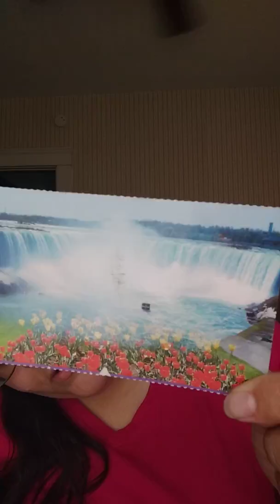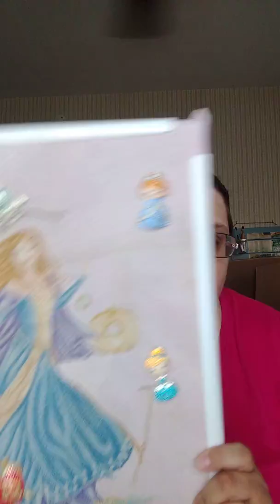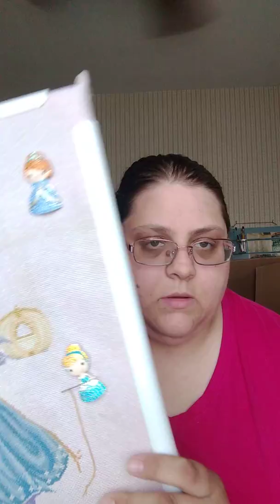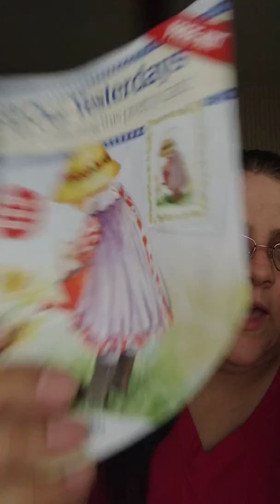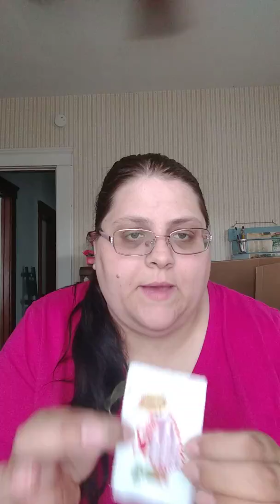FlossTube #3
Pen Blades

PS: yep sure am wearing the same shirt as in video one! opps.